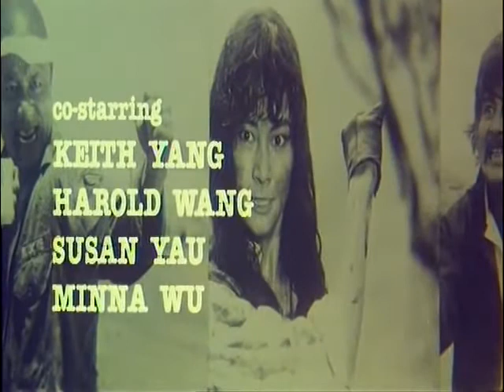Commando Fury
Director: Chester Wong
Cast: Juliet Chan Lai-Wan, Liu Chia-Fen, Richard Cui Shou-Ping

Women prisoners are tortured, whipped, beaten and humiliated inside a WWII detention camp. The commander of the camp (Shou-Ping Tsui) and his aides (Yvonne Wang and Celia Kong) interrogate the prisoners looking for some important microfilm. Meanwhile, some of the prisoners hatch a plan to escape the camp.Even the trees attack the prisoners at one point.

Watch as we bring you, the best Kung fu movies.

exciting Kung fu Movies👍👍👍!